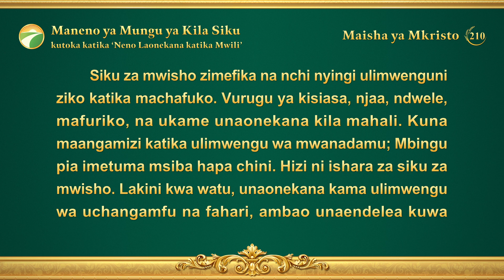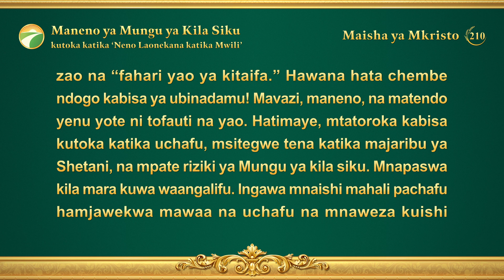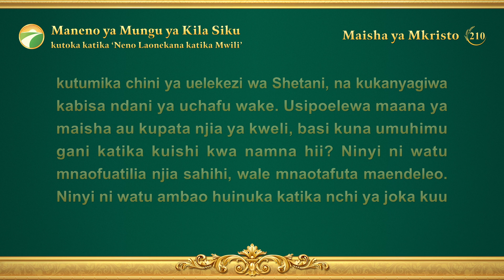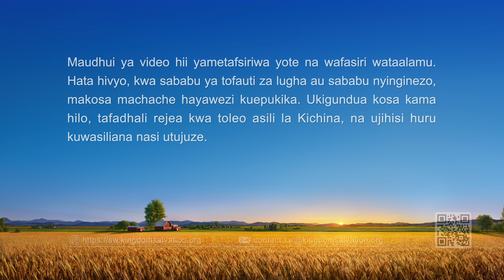Maneno ya Mungu ya Kila Siku: Kujua Kazi ya Mungu | Dondoo 210